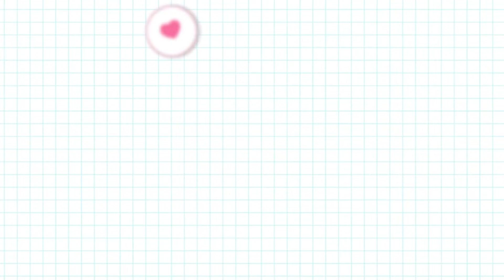O QUE MAIS ESTÃO COMPRANDO DE PAPELARIA!!! Lançamentos 2024 😱😱 | Bia Winston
Oiee, o vídeo de hoje é aquele que vocês tanto AMAM e sempre me pedem!! 😍😱 Stalkeando pedidos do Clube (agregados)

Nós selecionamos 20 pessoas no nosso Instagram, e os próximos 10 pedidos estarão na parte 2 desse vídeo, que sai amanhã!! ❤️

❤️ Para estar por dentro de todas as novidades, e ter seu pedido gravado no próximo mês, já me segue no Instagram ➡️ @LojinhadaBiaWinston